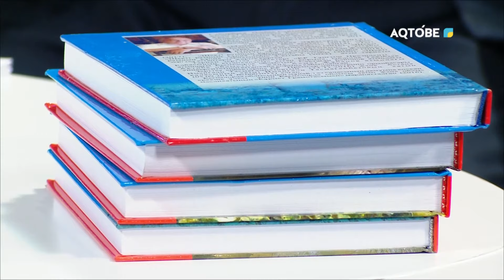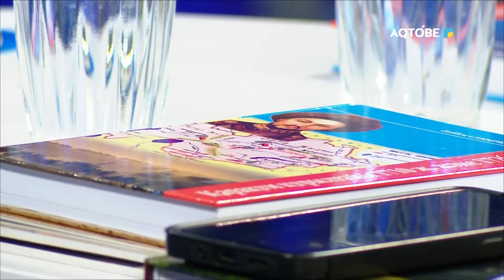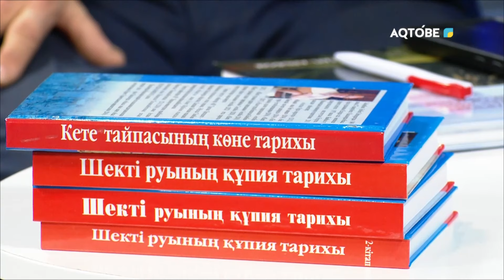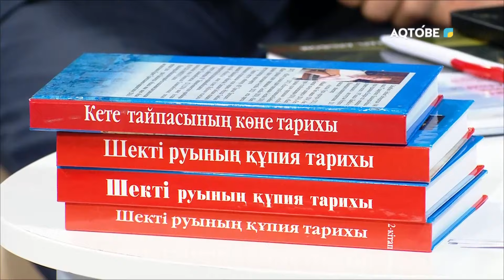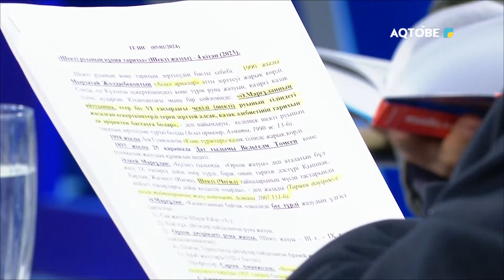«Өлкетану саласының өзекті мәселелері» 29.01.2024 жыл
1) Сабырбаев Әлібек  Сейтмұратұлы – өлкетанушы
2) Мырзабай Бекарыстан Боранқұлұлы - өлкетанушы, Ақтөбе облыстық қоғамдық кеңес мүшесі